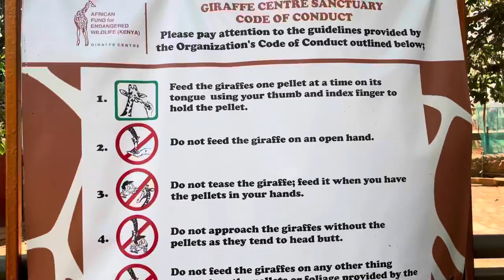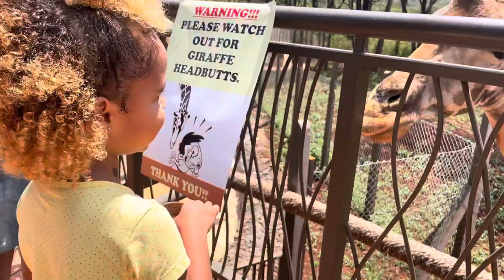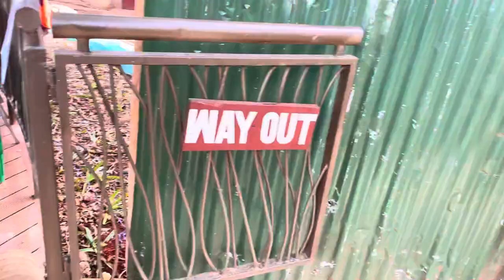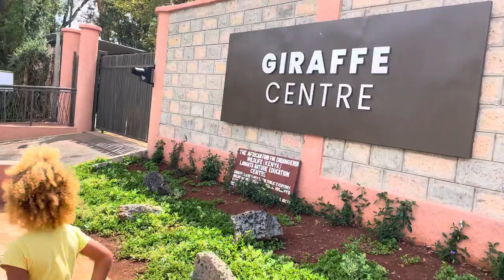Feeding the giraffes at giraffe center nairobi 🥰